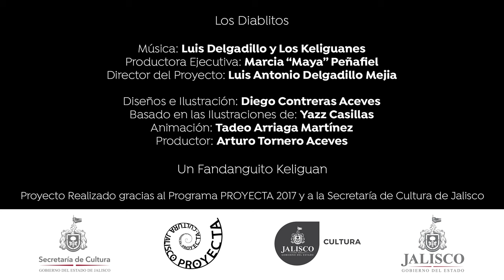Los Diablitos. Luis Delgadillo y Los Keliguanes.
Diseños e ilustración: Diego Contreras Aceves
Basado en las Ilustraciones de: Yazz Casillas
Animación: Tadeo Arriaga Martínez
Producción: Arturo Tornero Aceves
Productora ejecutiva: Marcia "Maya" Peñafiel
Director del Proyecto: Luis Antonio Delgadillo Mejia
Realizado gracias al Programa PROYECTA 2017 y a la Secretaría de Cultura de Jalisco.